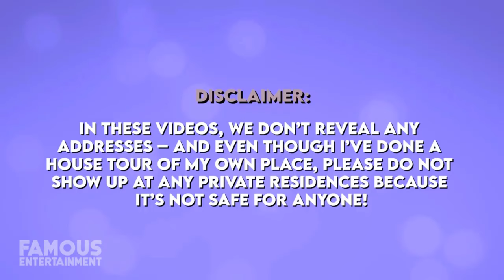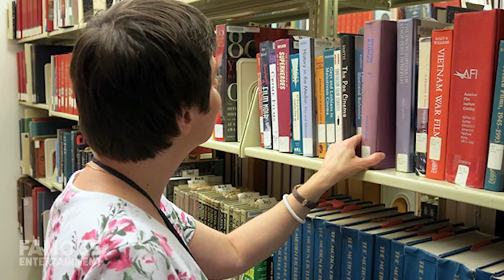Ben Stiller's $15 Million New York Penthouse Tour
Join us on a grand tour of comedian Ben Stiller’s stunning homes across the globe. From his $15 million condo in Manhattan’s West Village to his sprawling mansion in ritzy Westchester County, New York, get an exclusive peek into the high-class amenities that make up his luxurious lifestyle. Don’t miss out on his modest home in Studio City, LA, and a breathtaking 14-acre spread in Hawaii. Watch till the end for a complete experience of the Stiller family’s extraordinary homes!